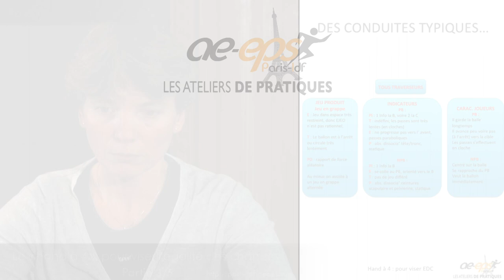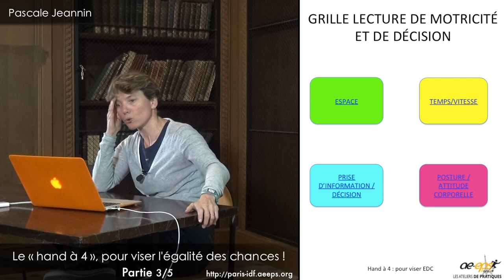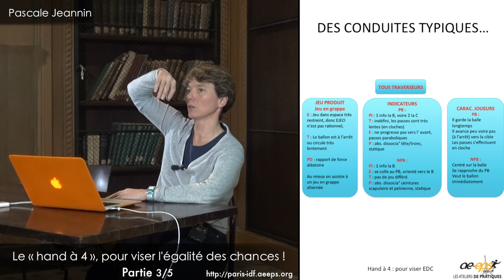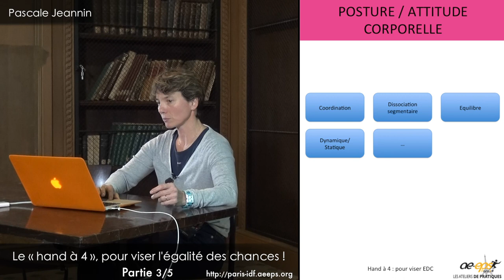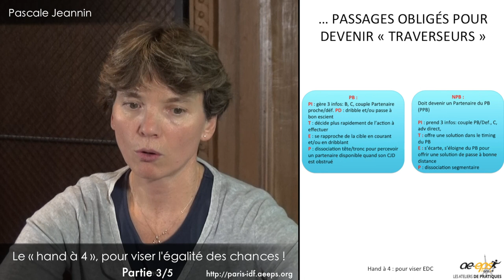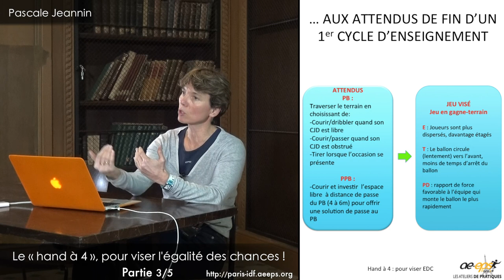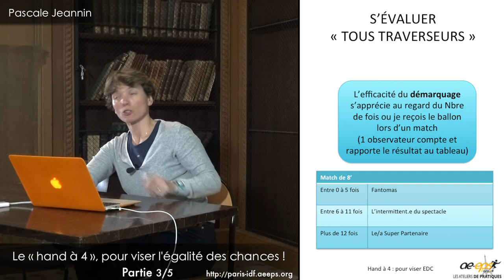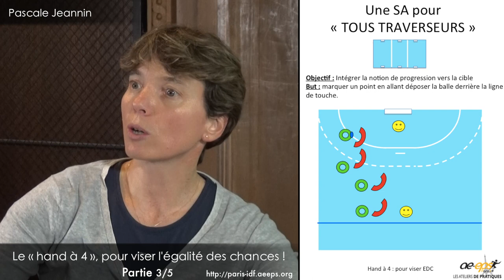Pascale Jeannin : Atelier de pratique handball (partie « théorique ») – Partie 3/6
⇒ Retrouvez le compte rendu complet (vidéos & diaporamas) de cet Atelier de pratique handball sur notre site Internet

⇒ « Tous traverseurs »
          . Attendus
          . Conduites typiques. Grille de lecture de motricité et de décision : espace, temps, prise d'information et de décision, posture et attitude corporelle
          . Des passages obligés pour devenir « traverseurs »... aux attendus de fin d'un 1er cycle d'enseignement

Cette vidéo présente la 3ème partie de l'exposé de Pascale Jeannin lors de l'Atelier de pratique handball organisé par la Régionale Paris-ÎdF de l'AE-EPS jeudi 31 mars (lycée Henri IV, Paris 5è) et samedi 2 avril 2016 (UFR STAPS de Bobigny).

P. Jeannin est professeure agrégée d'EPS à l'UFR STAPS de l'Université Sorbonne Paris Nord (Bobigny) et membre du Conseil d'Administration de la Fédération Française de Handball.